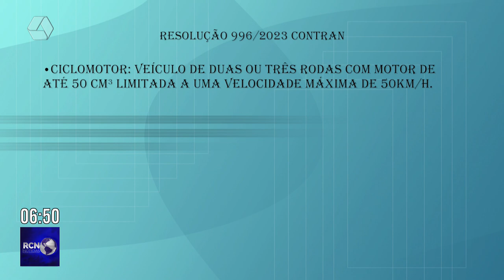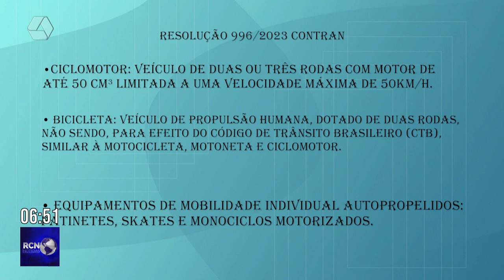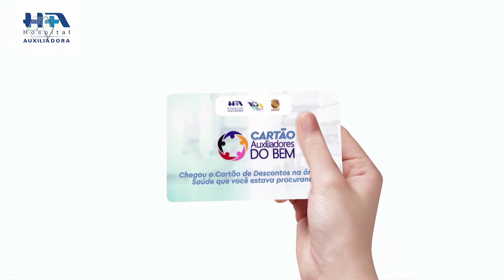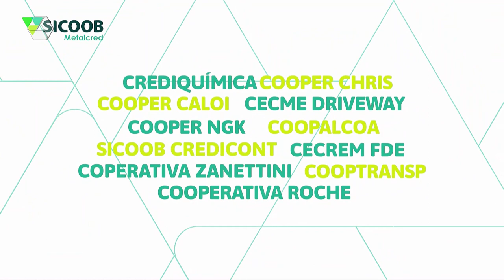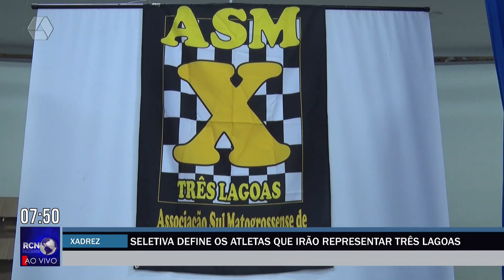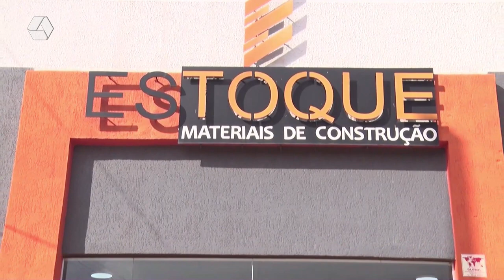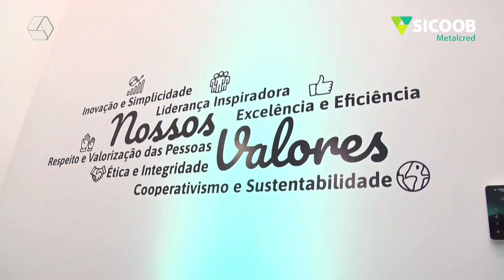RCN NOTÍCIAS 10-04-24